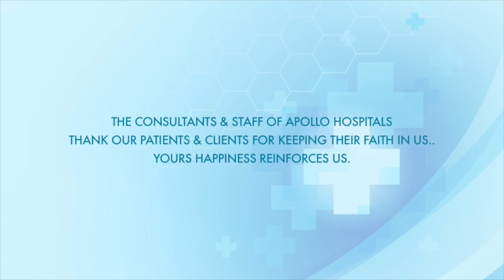Breast Cancer Treatment by Dr. Trilok Pratap Singh Bhandari, Oncologist | Apollo Hospitals Hyderabad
"Mrs. Gwendolyn K Zaake from Uganda was suffering from breast cancer. After visiting Apollo Hospitals Hyderabad she got treated by Dr. Trilok Pratap Singh Bhandari, Surgical Oncologist after which she was recovered from the illness. She has happily shared her experiences with us so let us hear from the patients itself about her experience and great services she received at Apollo.

, Also visit our following social media pages